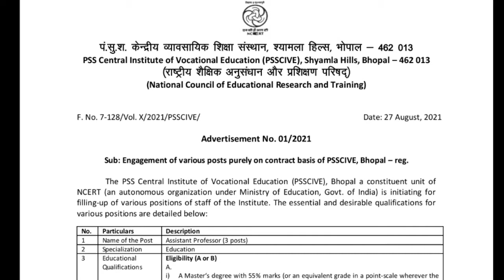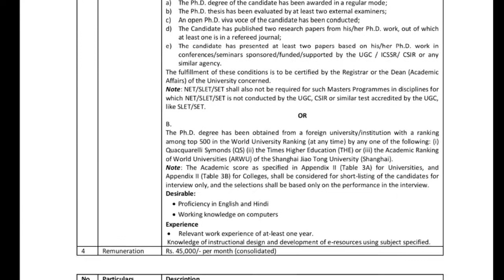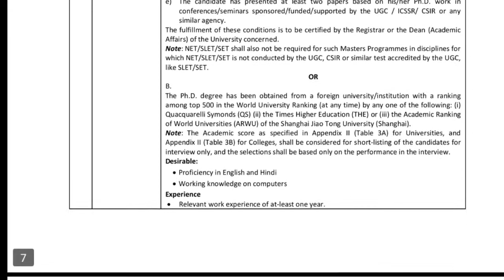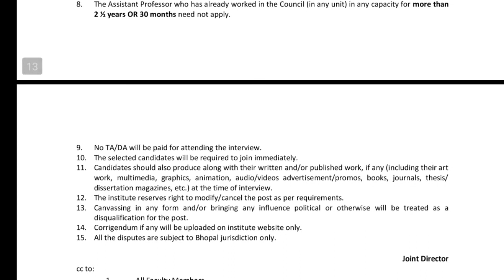Assistant Professor Guest faculty in Bhopal || Pss Central Institute of Vacational Education bhopal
About Video:-
Is Video me Education ke purpose se bhopal me Assistant Professor ki Vaccancy Guest faculty ke bare me jankari di gai hai Thanks 🙏